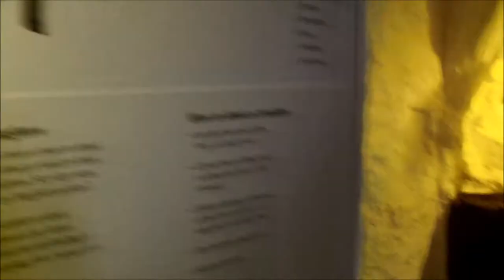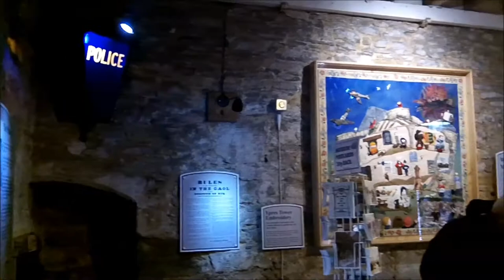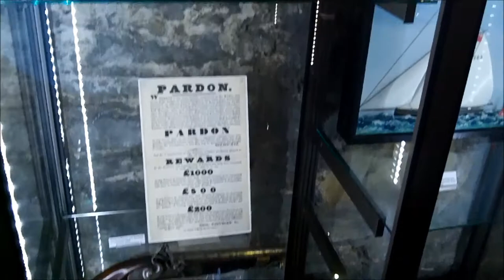Castles : Ypres Tower (Rye Castle)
A look at Rye Castle a.k.a Ypres Tower in Rye ,East Sussex . Henry III had the castle built in 1249 it was then known as Baddings Tower.It has been used to defend Rye, a Court Hall, Prison,Mortuary and now as a Museum.